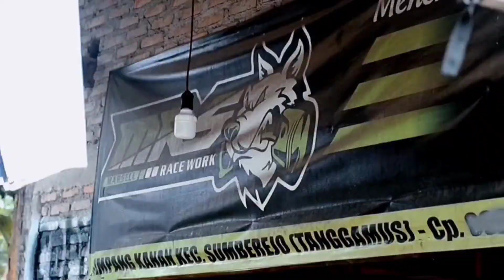🔴CEK SOUND HASIL BORE UP VEGA R NEW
Cek sound hasil bor up